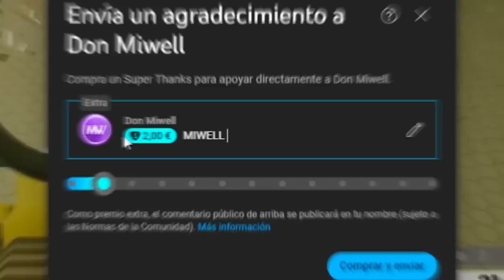DE VERDAD QUE FUNCIONA? | MIWELL